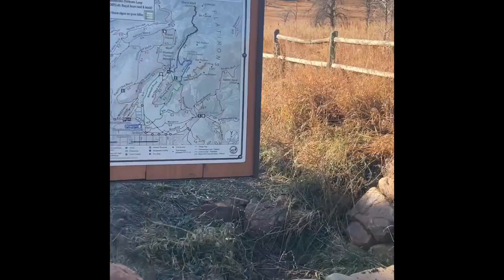Why the Pokémon VGC community is the best community out there